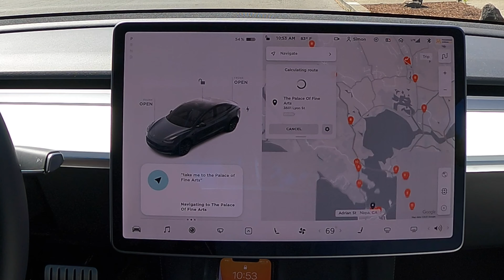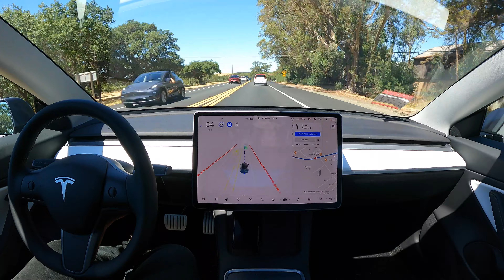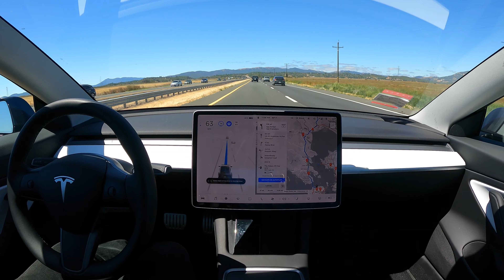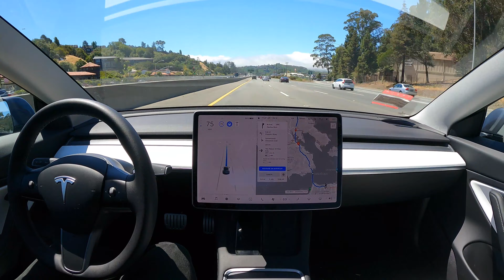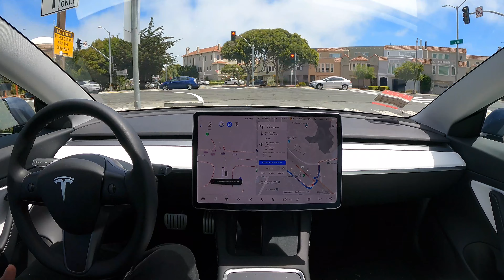Tesla Autopilot FSD Beta Napa to San Francisco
Tesla Autopilot FSD Beta 8.2 drives from Napa to the Palace of Fine Arts in San Francisco.

Two Disengagements

0:37 -- map said to go right, but correct path to follow the route was straight. disengaged and went right manually, then rerouted

2:22 -- failed to merge properly, requiring intervention to avoid sudden braking event or collision